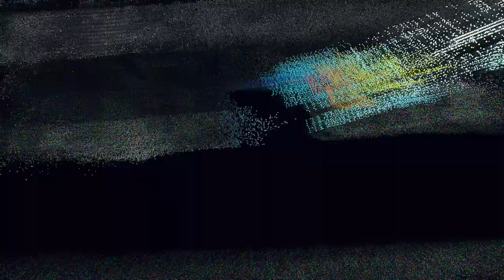Quand les films à chier deviennent des jeux daubés (best-of émission Twitch) #5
Chaque mardi à 21h en direct sur Twitch, votre nouvelle émission de retrogaming. Cette semaine : on parle des films adaptés en jeux vidéo. Partie 2 sur 2.

Credits social buttons : OfficialMotions
Credits synthés : Jakub Hroch
Credits sub : aDJM707
Credits intro : videolancer